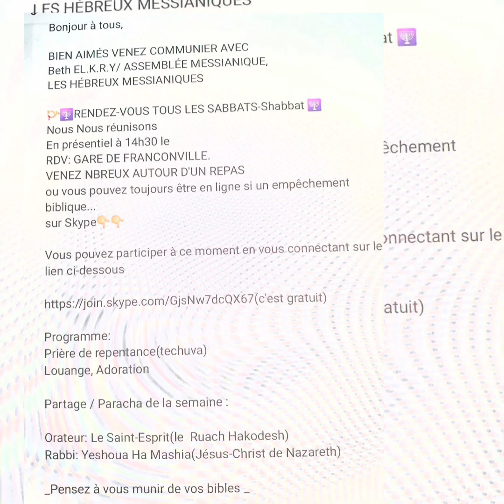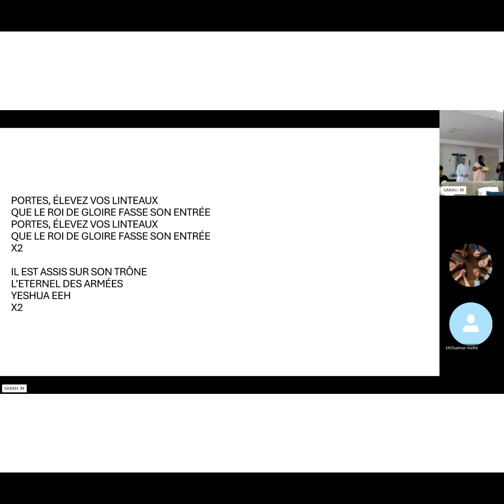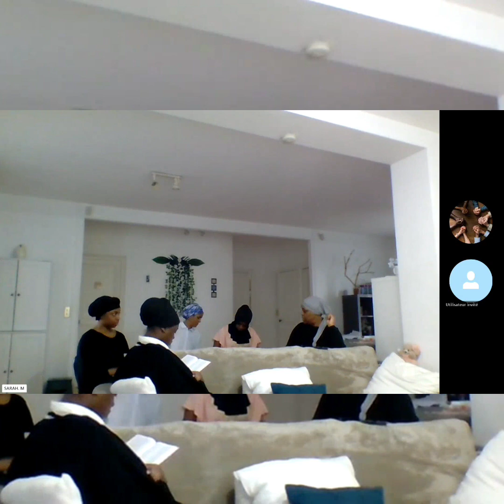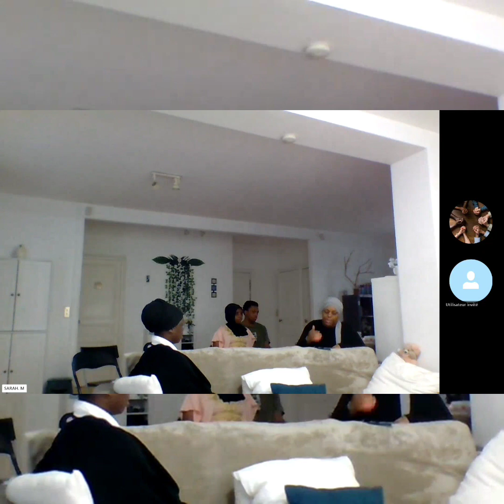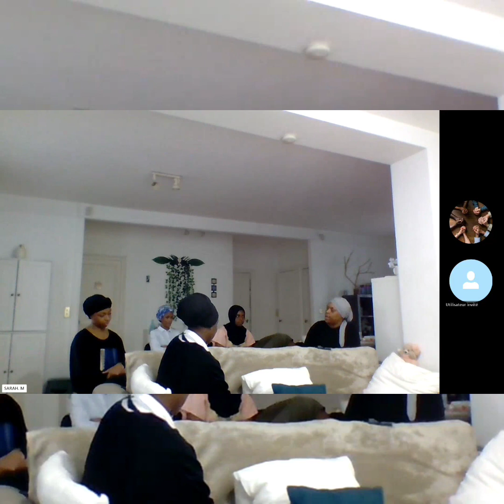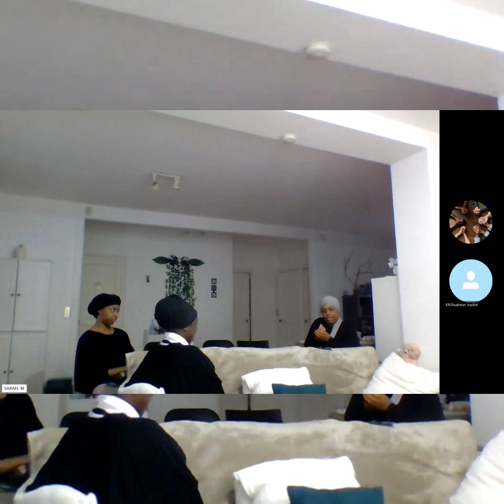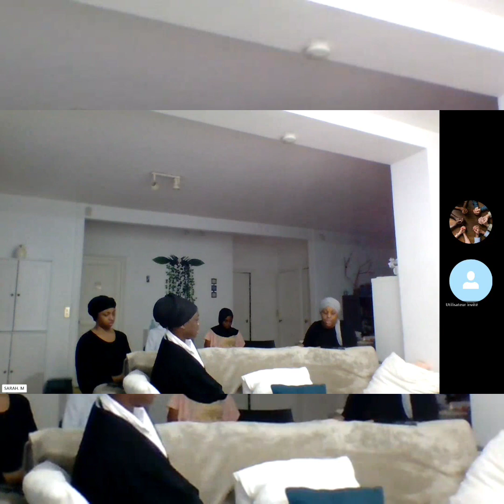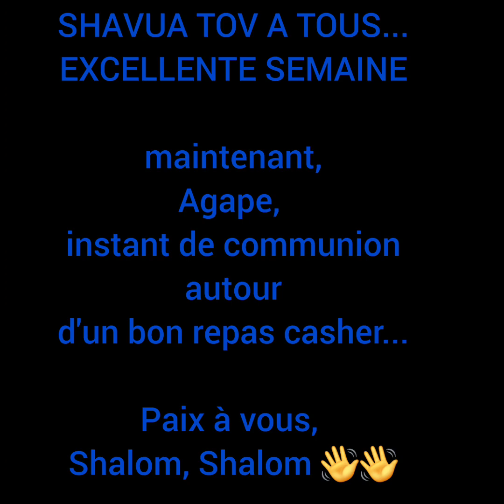Partie2/Partage entre frères et soeurs Shabbat-Sabbat 02-03-24/Parasha: Ki tissa Lorsque tu prendras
Partie2 /Shabbat-Sabbat 02-03-24
Parasha: Ki tissa: Lorsque tu prendras,
Question:
lorsque tu prendras quoi???...
NOTRE ÉCHANGE COMMENCE...
SOYEZ LES BIENVENUS...
Assemblée BETH EL.K.R.Y / TOUS LES SABBATS-Shabbat 🕎
RDV: GARE DE FRANCONVILLE.
VENEZ NBREUX AUTOUR D'UN REPAS ou exceptionnellement sur

***Pour plus d’infos :
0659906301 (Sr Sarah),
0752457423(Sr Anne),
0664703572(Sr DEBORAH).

⚠️ Tenue de femme vertueuse requise ( robe, foulard, naturelle)

1 Corinthiens 10:1-13

Frères, je ne veux pas que vous ignoriez que nos pères ont tous été sous la nuée, qu'ils ont tous passé au travers de la mer,
qu'ils ont tous été baptisés en Moïse dans la nuée et dans la mer,
qu'ils ont tous mangé le même aliment spirituel,
et qu'ils ont tous bu le même breuvage spirituel, car ils buvaient à un rocher spirituel qui les suivait, et ce rocher était Christ.

Mais la plupart d'entre eux ne furent point agréables à Dieu, puisqu'ils périrent dans le désert.

Or, ces choses sont arrivées pour nous servir d'exemples, afin que nous n'ayons pas de mauvais désirs, comme ils en ont eu.

Ne devenez point idolâtres, comme quelques-uns d'eux, selon qu'il est écrit: Le peuple s'assit pour manger et pour boire; puis ils se levèrent pour se divertir.

Ne nous livrons point à l'impudicité, comme quelques-uns d'eux s'y livrèrent, de sorte qu'il en tomba vingt-trois mille en un seul jour.
Ne tentons point le Seigneur, comme le tentèrent quelques-uns d'eux, qui périrent par les serpents.

Ne murmurez point, comme murmurèrent quelques-uns d'eux, qui périrent par l'exterminateur.

Ces choses leur sont arrivées pour servir d'exemples, et elles ont été écrites pour notre instruction, à nous qui sommes parvenus à la fin des siècles.

Ainsi donc, que celui qui croit être debout prenne garde de tomber!
Aucune tentation ne vous est survenue qui n'ait été humaine, et Dieu, qui est fidèle, ne permettra pas que vous soyez tentés au delà de vos forces; mais avec la tentation il préparera aussi le moyen d'en sortir, afin que vous puissiez la supporter.